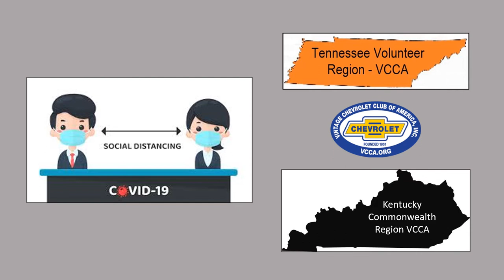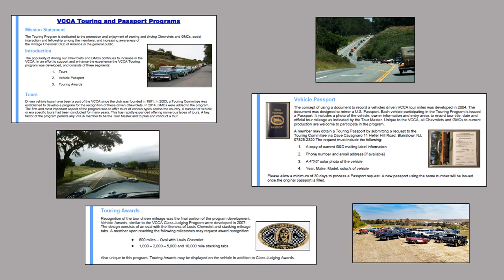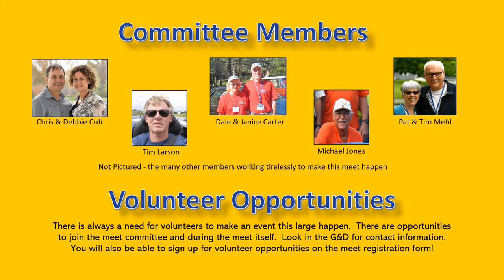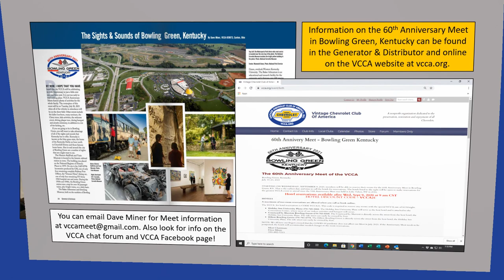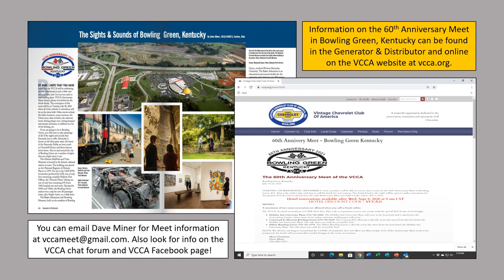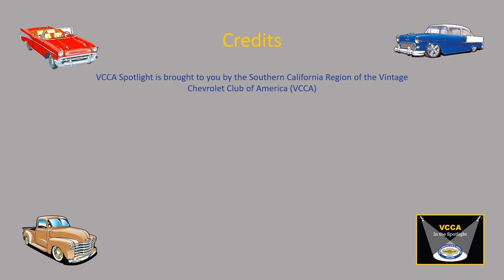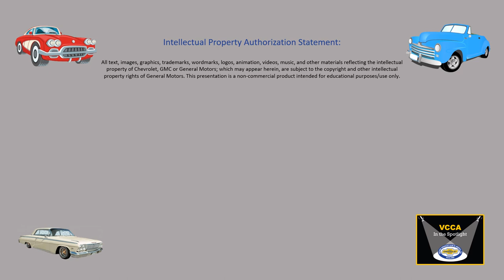VCCA Spotlight | Episode 04: 60th Anniversary Meet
In this episode, we welcome Dave Miner, Meet Chair, and Dave Cufr, Assistant Meet Chair, to talk about the upcoming VCCA 60th Anniversary Meet to be held in Bowling Green, Kentucky.